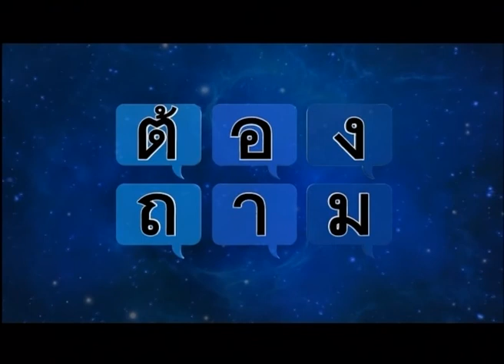ต้องถาม อภิสิทธิ์ : คสช. เลื่อนเวลาชำระค่าสัมปทานโทรคมนาคม เอื้อประโยชน์เอกชนเกินไปหรือไม่ 020461